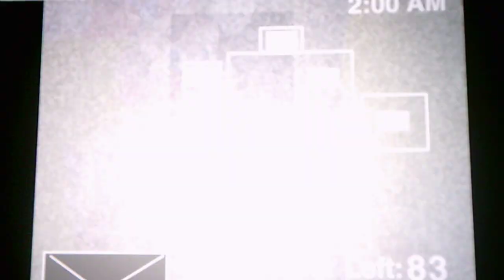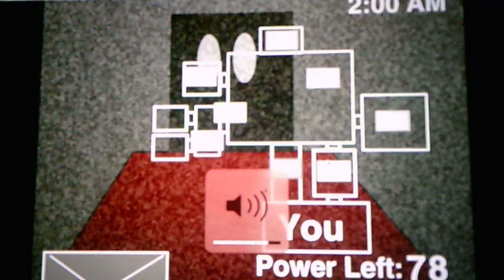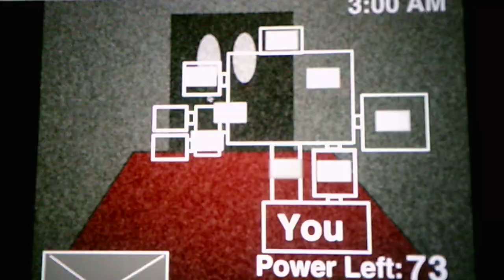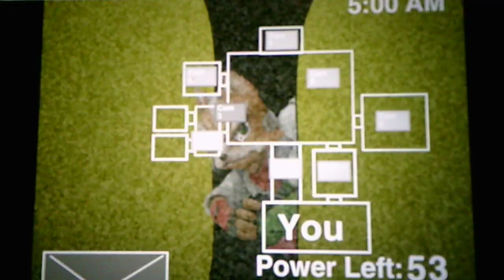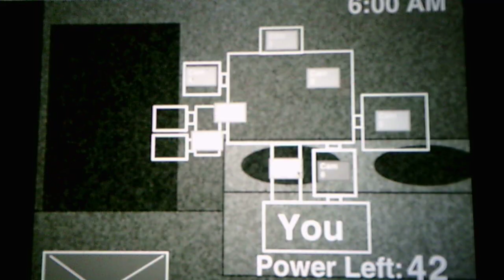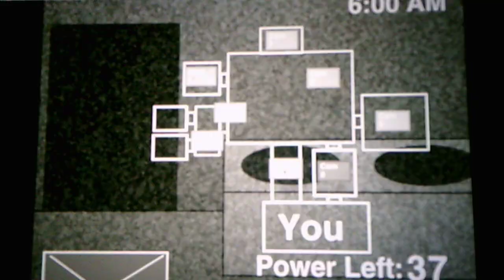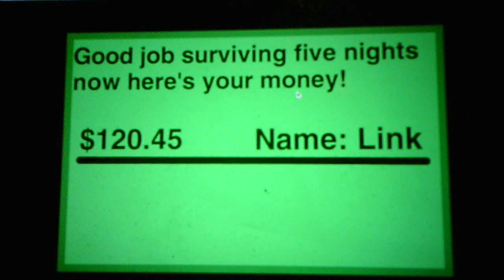Five Nights At Smash Bros Rebooted Night 5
The phone will ring and nobody will answer